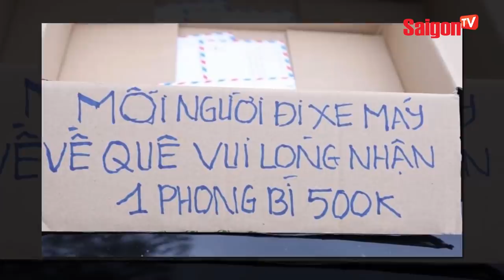Bất ngờ 'THÙNG ĐỰNG PHONG BÌ' để 'LỘ THIÊN' dành tặng ĐỒNG HƯƠNG trốn dịch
Hành động ý nghĩa cũng như tấm lòng của gia đình chị H. dành tặng cho những đồng hương xa xứ quay về quê nhà sau khi được chia sẻ lên mạng xã hội đã khiến nhiều người ấm lòng.

saigontvofficial Xem thêm thông tin và theo dõi chúng tôi tại